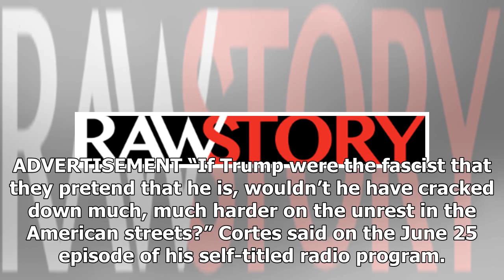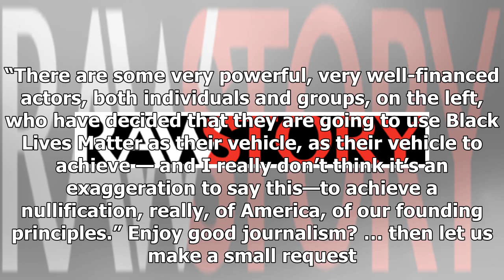‘I could have used a tad bit more of a fascist Trump’: Campaign adviser urges president to embrac...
‘I could have used a tad bit more of a fascist Trump’: Campaign adviser urges president to embrace authoritarianism